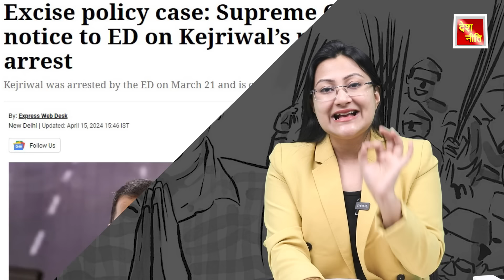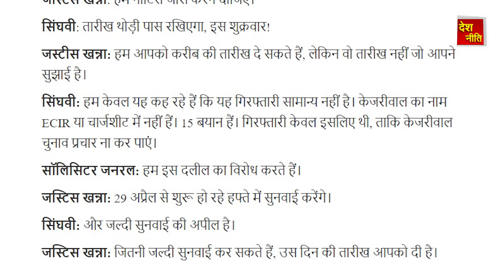कोर्ट ने भी मोदी का नहीं सुना_ केजरीवाल ने जो चाहा वही हुआ, Delhi Court & Supreme Court on Kejriwal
Delhi Court & Supreme Court on Kejriwal case.